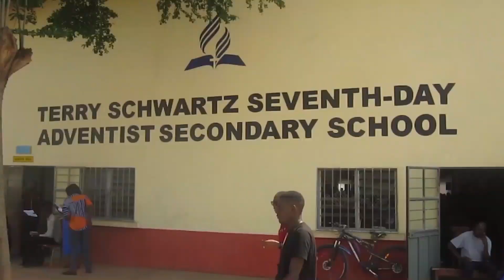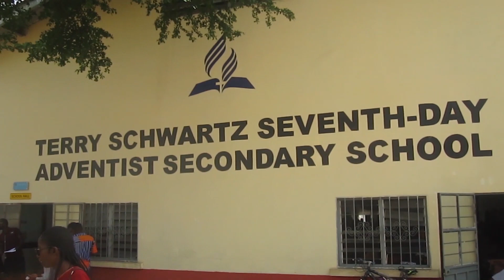Documentary: 2nd Bus Fundraiser Event ||Fountainer Singers || HD 1080p, 29 Oct 2023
Documentary
Fountainer Singers
Fountainer Singers during their bus fundraiser event.
the fountainers,
Fountainer Singers